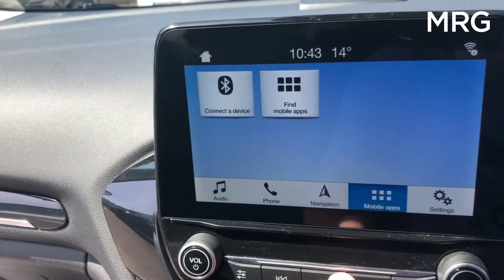2019 Ford Fiesta | 1.1 Trend 5dr [White] | MRG Ford & Volvo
This lovely 2019 Ford Fiesta Trend is available to buy from MRG Ford & Volvo, on Bath Road, Chippenham. With low mileage and plenty of features, this one is worth a test drive.

MRG Ford & Volvo is part or Chippenham Motor Company. Close to the neighbouring towns of Corsham, Calne, Trowbridge, Melksham, Devizes and easily accessible from the M4 motorway, we have a wide range of used vehicles for sale. Or, if you're looking for a new car, you can take a look at our new car showrooms, where we are proud to represent brand such as Ford, Peugeot, SEAT, CUPRA and Kia.
Looking for a service, MOT, parts or repairs on your current vehicles? Not only do we have dealerships that are authorised repairers of Citroen, Peugeot, SEAT, Ford, Kia and Volvo, we can also provide these services for any make or model at an excellent price.